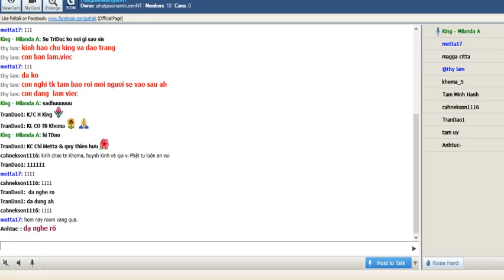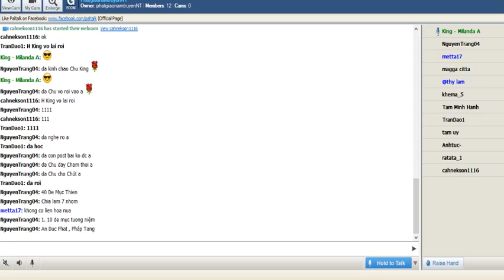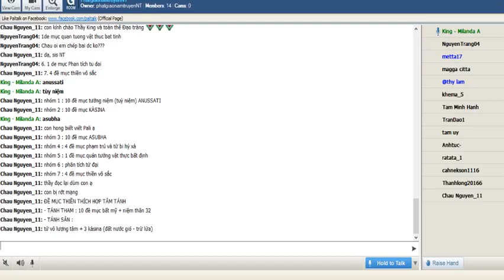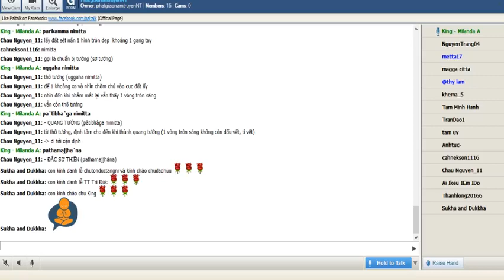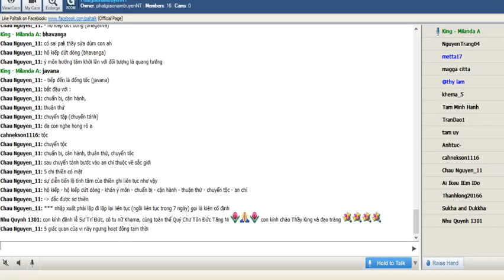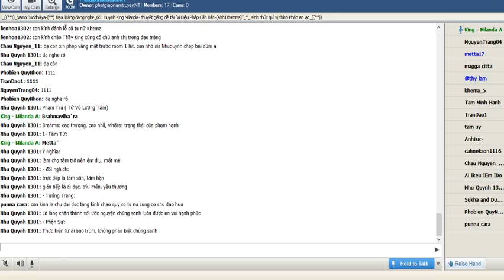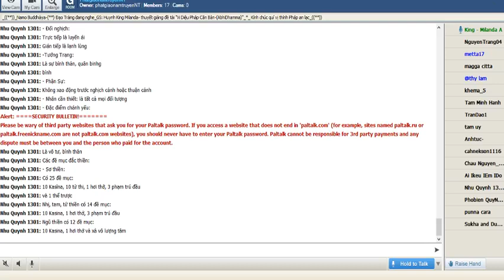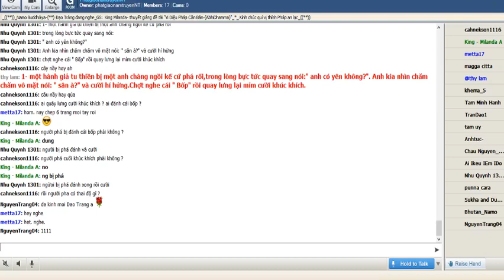20_Room PhatgiaonamtruyenNT-Vi Dieu Phap-King Milanda ( Buổi 20) Thứ Sáu Dec 14-2018